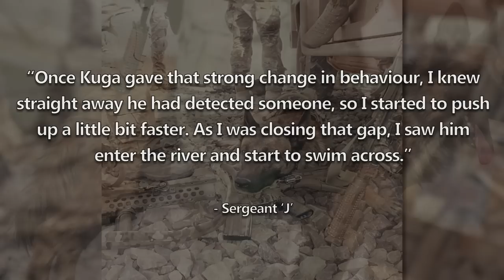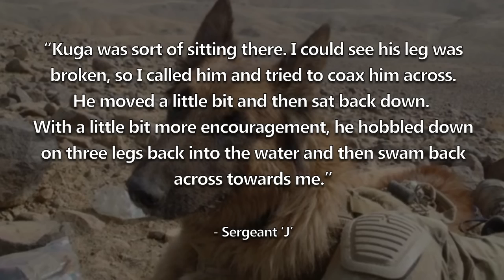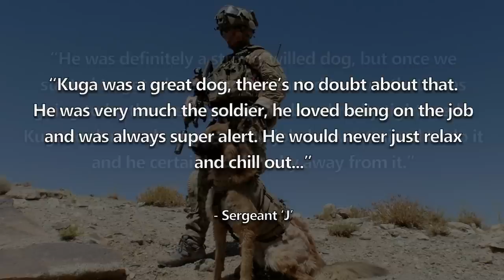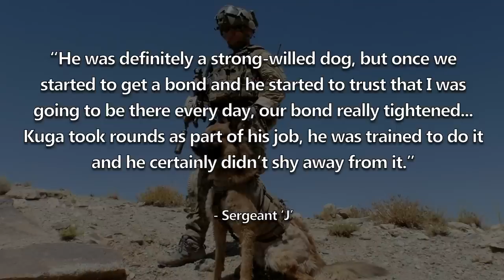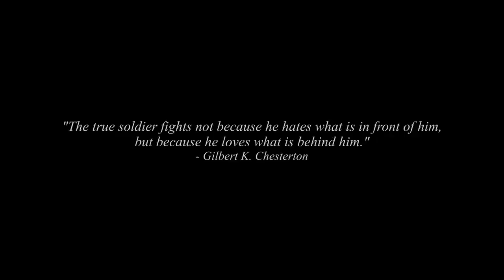K9 Special Forces Hero: Kuga | August 2011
In August 2011, troops of the Australian S.A.S.R. were inserted into central Afghanistan with orders to take down a high-value target. Among those present for the operation was a Military Working Dog called Kuga, whose actions that day would save the lives of his Australian S.A.S. counterparts.

This video is dedicated to the memory of Kuga
Jaren/James Marshall/Morgan Jones/Mike Lassiter/Ry Jones/Toff/Peter van der Werf/Matt B/Sean Bao-Han Rogers/Nick W/Mr. E. Meat/Joe Sirianni/John McLaurin/CODED1982/Wayne Makepeace/Alexander K Leach/John Murdoch/Keven Guimaraes/J P Beestone/Scott Cook/SuperBres/Craig Lanham/Jacob Sherman/BEARman/Akso/Ashton Astwood/Fredrik Nilsen/Thecolon24/Sean Speer/Bill Brockman/Nicholas Fuller/Luis Pena/Brett Wells/Kevin Hill/Puks/BEARDEDGUY/Brad Harding/Gavan Tanham/Bruce Lipe/Thomas Gosney/Mark Varley/Christopher/Matt Collins/Apollo/Tith SreyVibol/Mark Dougherty/Silvio Masis/Josh Hodges/Mole/NNJAfoot/Michael A McBroom/MFC Ninja/Juan Cedillo/Isaac Morpurgo/omega21/Bern Price/Alex Alexandrow/BrickDickRick/Connor Webber/Infrequent Traveler/jes kg/Escipio Sumski